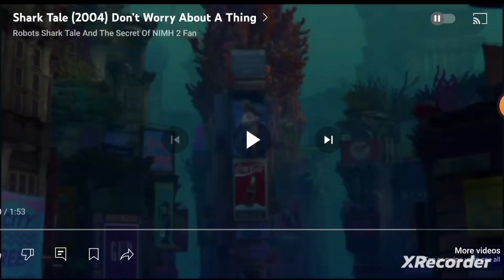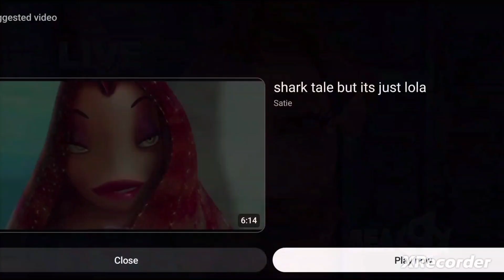Shark Tale (2004) Don't Worry About A Thing